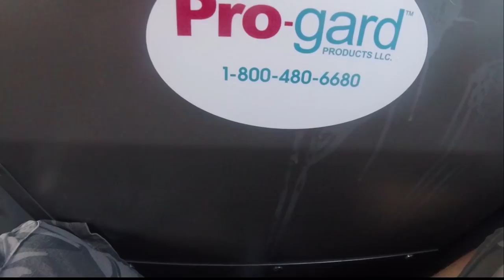Sergeant Jesus Gonzalez abuse protester then let him go. He is a bad cop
Yes I was arrested then they realized they should not of arrested me and they let me go. Yes I have real issues with what the University of Texas Dallas did and I will keep you updated as there are many points of law that the police broke. I was let go and not taken to the station and I was not ticketed. THEY JUST bullied me and took away my 1st amendment rights.